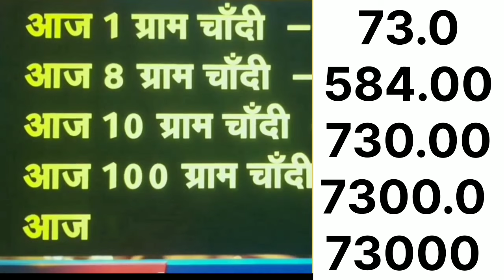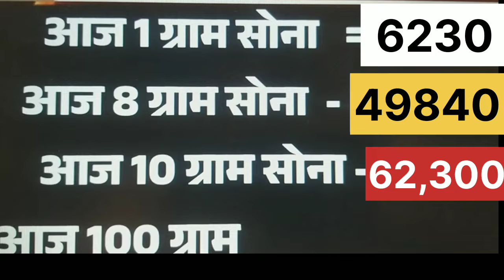सोने में आया बङा बदलाव Gold INDIA |goldrate |silverprice |gold ka bhav |sona ko bhav |jewelry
# unique_jewellery
# unique_design

सोने_के_आभूषण
# gold_ornaments
rajasthani _jewellery
# silver_gents_kada
@सोने_के_हार

bridalHey guys in today's video I'm talking about silver jewelry collection or Design.